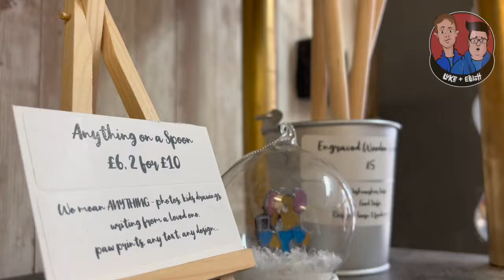Day 3 Shop Local Hampshire - Alton Creatives Emporium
Thank you to all the local businesses in Alton Hampshire that took part in our shoplocal videos.

This project received funding from the England European Regional Development Fund as part of the European Structural and Investment Funds Growth Programme 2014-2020 through East Hampshire District Council. The Ministry of Housing, Communities and Local Government is the Managing Authority for European Regional Development Fund.